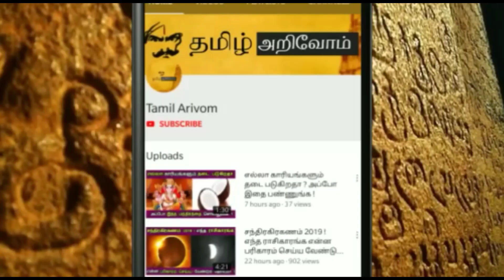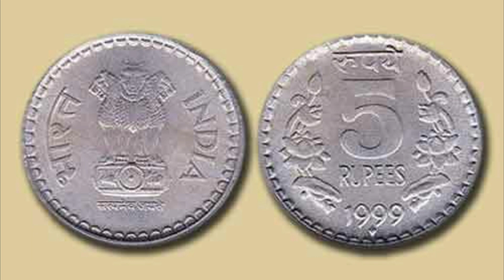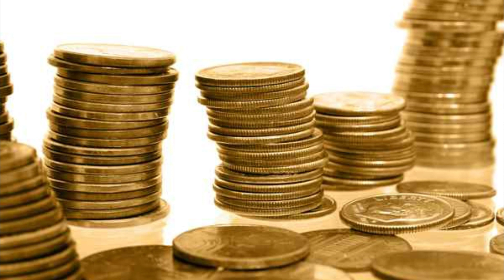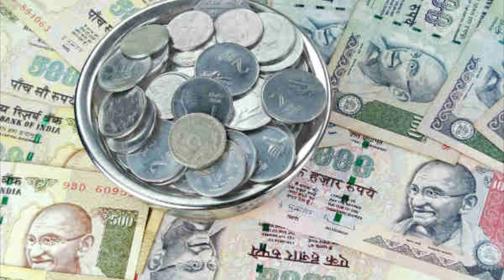பணம் வைக்கும் இடத்தில் இந்த 5 ரூபாய் இப்படி வைத்தால்..பணம் கொட்டுமாம்..ஏன் ? எப்படி ? என்ன காரணம் ?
பணம் வைக்கும் இடத்தில் இந்த 5 ரூபாய் இப்படி வைத்தால்..பணம் கொட்டுமாம்..ஏன் ? எப்படி ? என்ன காரணம் தெரியுமா ?